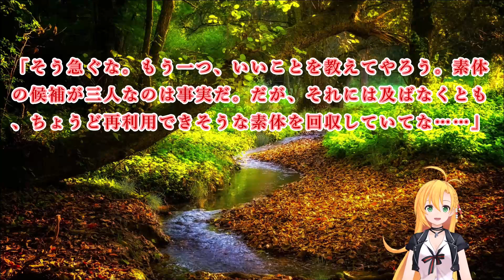186 187 WEB版 陰の実力者になりたくて！ 第8章 第百八十六話 イプシロンの隠し味 第百八十七話 イプシロンの華麗なる変装